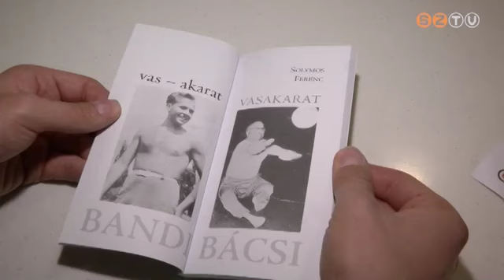Vas-akarat: Egy kivételes ember különleges élete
Egy kivételes ember különleges életét ismerhetik meg az olvasók a napokban megjelent Vas-akarat című könyvből, amelyben édesapja történetét írta meg Solymos Ferenc. A 2001-ben elhunyt Solymos Endre négy művégtaggal élt, de így is sportolt - ő alapította meg a mozgássérültek ma is működő szervezetét, a Vasakarat SC-t. A róla szóló kötetet a Berzsenyi Dániel Könyvtárban mutatták be.